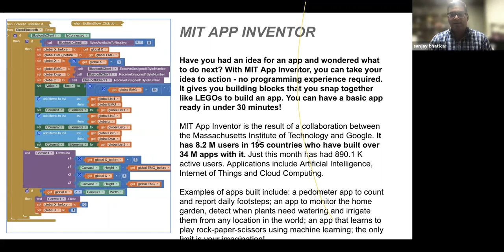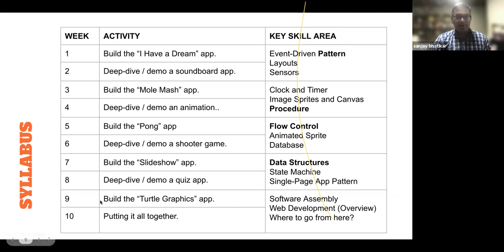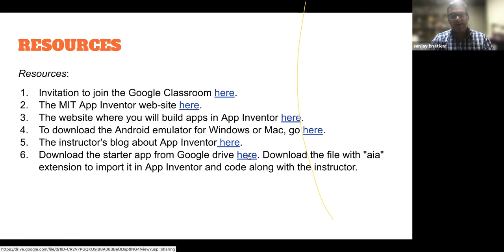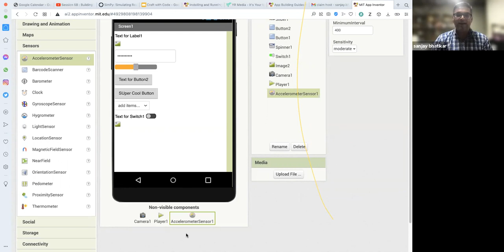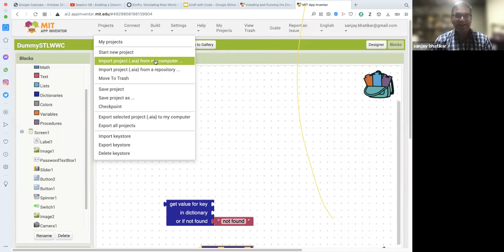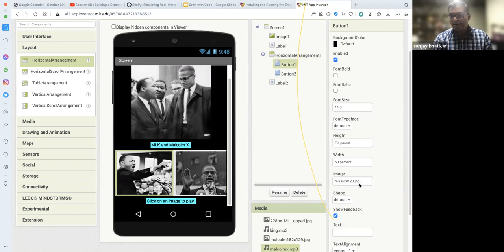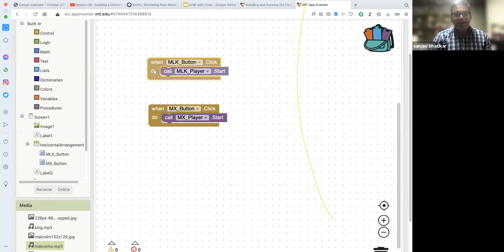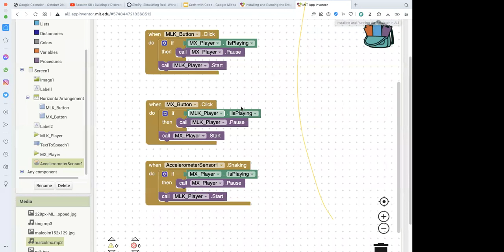Craft With Code - Part 1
Presented by WWCode St. Louis

Have you had an idea for an app and wondered what to do next?

With MIT App Inventor, you can take your idea to action - no programming experience required. It gives you building blocks that you snap together like LEGOs to build an app. You can have a basic app ready in under 30 minutes!

*ABOUT APP INVENTOR*
MIT App Inventor is the result of a collaboration between the Massachusetts Institute of Technology and Google. It has 8.2 M users in 195 countries who have built over 34 M apps with it. In just this month, App Inventor has seen 890.1 K active users. Applications include Artificial Intelligence, Internet of Things and Cloud Computing.
Examples of apps built include: a pedometer app to count and report daily footsteps; an app to monitor the home garden, detect when plants need watering and irrigate them from anywhere in the world; an app that learns to play rock-paper-scissors using machine learning; the only limit is your imagination!

*ABOUT THIS LEARNING SERIES*
In Craft with Code, participants learn by doing, growing skill by developing a series of apps (4-5 apps) of increasing complexity. The course is structured as a weekly hour of code over 10 weeks that alternates between instructor-led sessions to demonstrate and build an app followed by open-mic sessions for participants to show how they have applied what they learned to bring their ideas to life. By the 10th week, participants will have acquired a solid foundation in coding, having learned and put concepts into practical use - data structures, flow control, procedures, objects and patterns.

Each session introduces new concepts so participants are advised not to skip any session. Recordings will be available in case you miss a live session.

Participants need a laptop or desktop with a web browser. You will also need a Google (gmail) account. App Inventor runs in the browser, so there is nothing to install to get started developing apps.

*CREDITS*
I want to thank Prof. David Wolber who is my inspiration for jumping on-board MIT App Inventor and taking the technology out to others. His Course-in-a-box teaching materials are the foundation on which I built this course. And I want to thank the folks at MIT for this project.
Let's rock and roll!

Sanjay works with Bayer Crop Science, US, where he leads initiatives to streamline R&D process and improve outcomes. The goal is “Health for all, hunger for none” through crop improvement accelerated by predictive modeling and analysis. He has a Ph.D. in Mechanical Engineering from the University of Colorado at Boulder, CO (USA).

He is passionate about digital technologies - Artificial Intelligence, Internet of Things, Cloud Computing. He believes these technologies can empower us to connect with challenges facing our communities and create solutions through collaboration. He enjoys coaching people to increase the community’s digital quotient.

In his spare time, Sanjay volunteers with the Art of Living Foundation to organize weekend workshops on breath-work and meditation.

This event is part of a series.